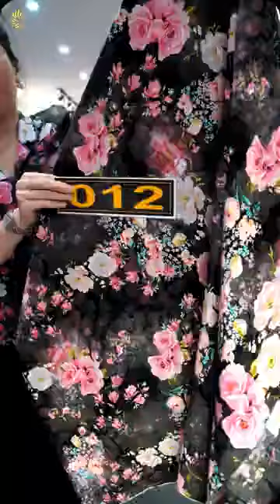Vải áo dài Cẩm Tú đang có vải áo dài mới 2024 update